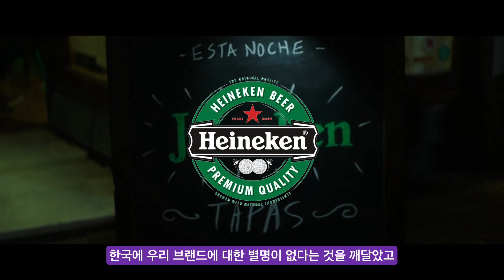[하이네켄 광고]150주년을 맞이 한 하이네켄 이름을 부르는 법을 보여준 캠페인 광고리뷰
안녕하세요! 지지입니다.

오늘은 하이네켄의 150th Anniversary | Whatever you call us 광고를 가져왔습니다.